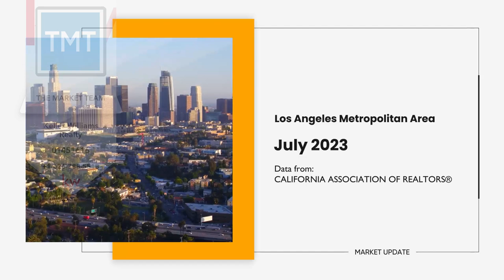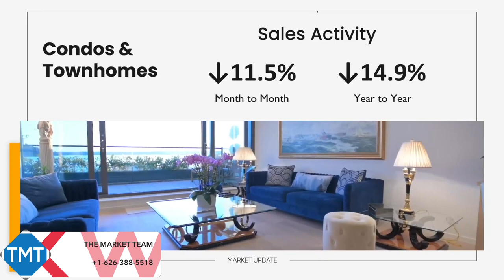Los Angeles Metro Market Update